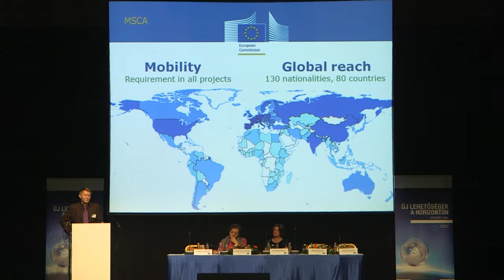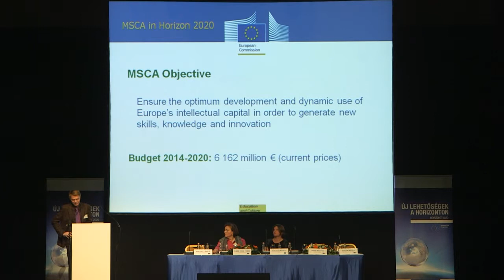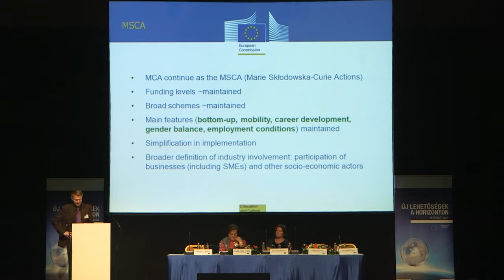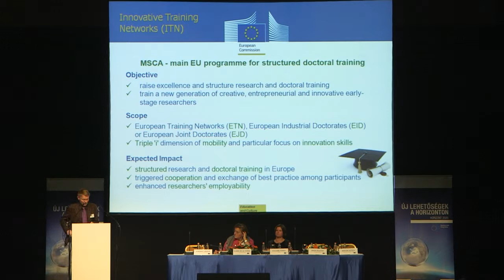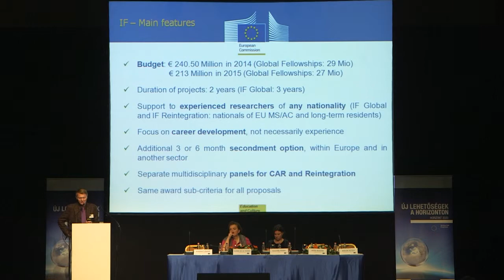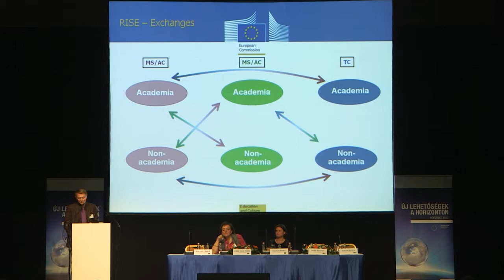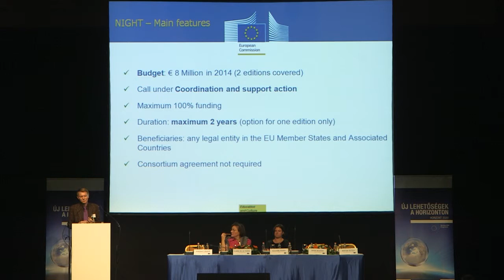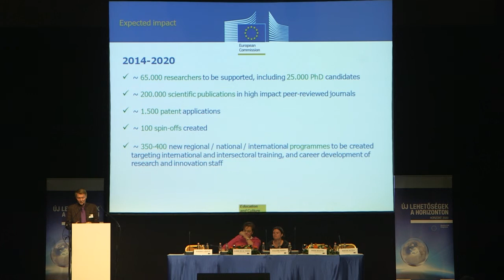Bodo Richter: Focusing on human resources in research - Marie Sklodowska Curie Actions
New Opportunities on the Horizon -- Horizon 2020 National Launch Event
The National Innovation Office (NIH) in cooperation with the Ministry of National Economy organized the Hungarian National Launch Event for Horizon 2020, the framework programme for research and innovation of the European Union running from 2014 to 2020. Date of the event: 26 November, 2013.